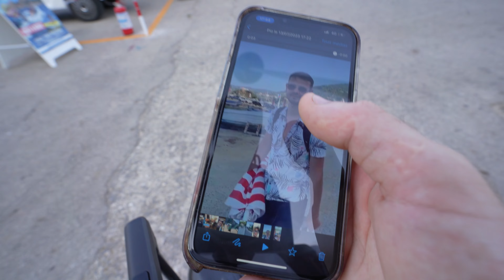JE SURPRENDS MES SŒURS EN ITALIE ! 🍕